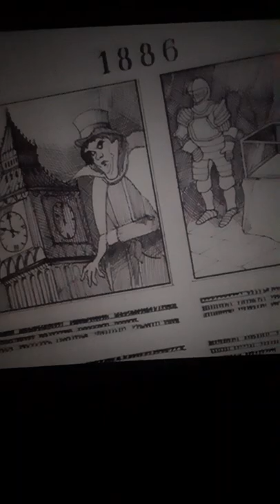Scooby Doo The Night Ghoul 2